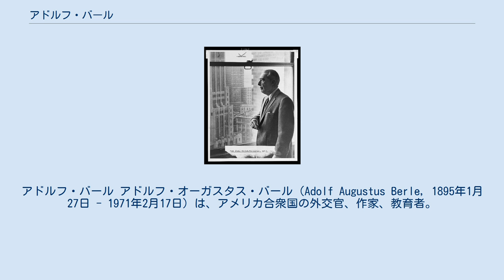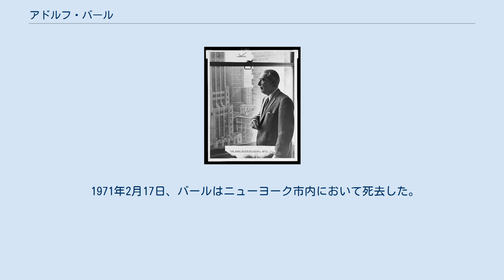アドルフ・バール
アドルフ・バール アドルフ・オーガスタス・バール（Adolf Augustus Berle, 1895年1月27日 - 1971年2月17日）は、アメリカ合衆国の外交官、作家、教育者。
 マサチューセッツ州ボストン生まれ。
ハーバード大学で1913年に学士号を、1914年に修士号を取得した後ハーバード法科大学院へ入り、1916年に法学の学位を取得した。
 1917年、ボストン市内で弁護士業を開業。
1918年、パリ講和会議に参加するためドイツのベルリンに渡った。
パリ講和会議には合衆国代表として参加したが、ヴェルサイユ条約に異議を申し立てて辞任した。
バールは1919年に合衆国に帰国し、ニューヨーク市内で弁護士を務めた。
1927年、バールはコロンビア大学法科大学院で会社法の教授に就任し、1964年まで務めた。
 フランクリン・ルーズベルトが大統領に就任した1933年、バールはブレーントラストの1人となり、ニューディール政策や善隣外交についての実務的作業を行い、1938年まで復興金融公社の特別顧問を務めた。
1938年から1944年まで国務次官補を務め、1945年から1946年まで駐ブラジル大使を務めた。
また、1944年のニューヨーク州自由党設立にも携わった。
 1971年2月17日、バールはニューヨーク市内において死去した。